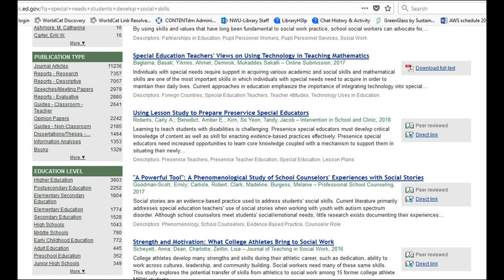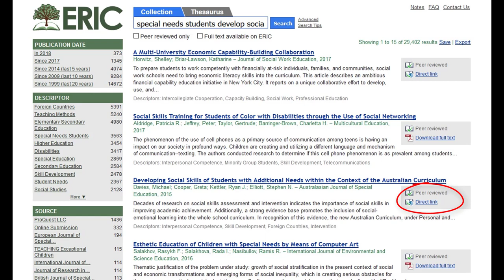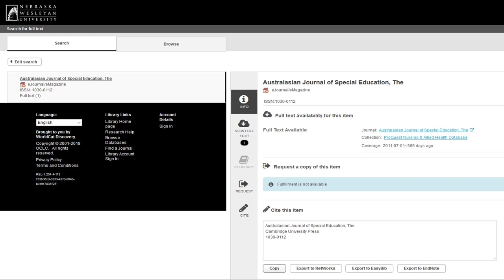Using ERIC at Cochrane-Woods Library